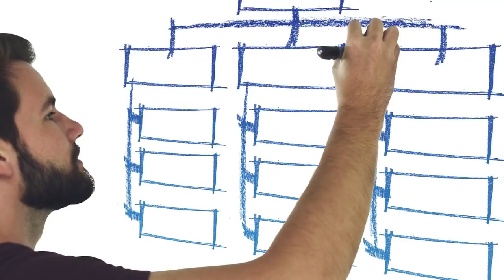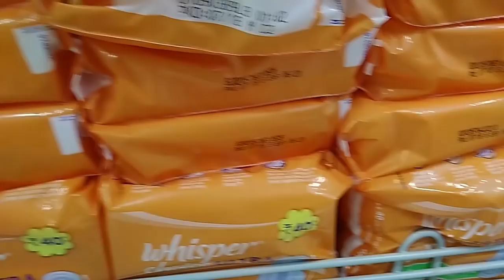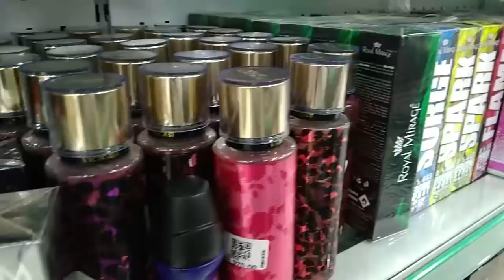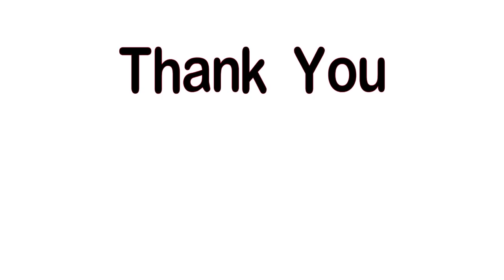Best small business ideas tamil சிறந்த சிறு தொழில் வாய்ப்புகள்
Low cost business ideas will help you to make profit more some simple ideas you need to implement any one can start a Small investment required own Business.

          own business is always good because it gives freedom, if you like to start a business in villager this video will help you to start a small investment business in your village itself. These Profitable small business ideas will help you to earn more from your business.

self employment business will help you to make wealth form your business. size of the business is important how much you are dedicated towards the business in more important. business ideas can given to by free of cost but the handwork and dedication is much more important that a good idea.